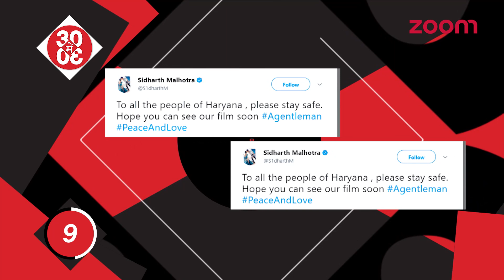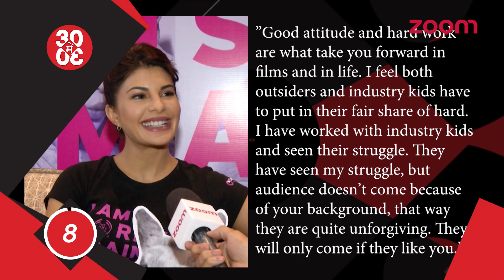Salman–Katrina Begin Shooting For The Climax Of 'Tiger Zinda Hai' | SRK –Priyanka's Awkward Moment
▶️ B-Town Celebs Graced Ambani’s Ganpati Celebration

▶️ SRK –Priyanka's Awkward Moment

▶️ Khan Family Bid Aideu With Grand Dhol-Taasha Arrangement

▶️ B-Town Stars Line Up At Sanjay’s Abode For Bappa ‘s Darshan

▶️ Sonakshi, Aditya Attend ‘A Gentleman’s Screening

▶️ Priyanka’s Night Out With Friends

▶️ Akshay Promotes ‘Toilet’ In An Innovative Way

▶️ Sanjay Dutt Bids Farewell To Bappa With Family

▶️ Ranveer Singh Spotted Outside His Gym

▶️ Jaya Visits Ganpati Pandal At Mankeshwar Mandir

▶️ Bipasha Covers Her Face To Avoid Getting Snapped

▶️ Shraddha Miffed With Beau Farhan

▶️ Ajay Devgn Gets Furious At Kapil Sharma

▶️ Baby Taimur’s Photo Goes Viral

▶️ Aishwarya Takes Aaradhya For Ganpati Darshan

▶️ Salman – Katrina To Start Shooting For ‘TZH’s Climax Sequence

▶️ Katrina Wants Salman To Launch Sister Isabelle?

▶️ Ishaan- Jhanvi Spotted On A Date

▶️ Shahid Excited For Misha’s First Birthday

▶️ Sidharth Faces Flak For Insensitive Tweet

▶️ Jacqueline’s Take On Nepotism Debate

▶️ Stars Spotted At Neha Dhupia’s Birthday Party

▶️ FIR Filed Against Rishi Kapoor For Indecent Tweet

▶️ Raazi’s Schedule Comes To A Halt Following Riots In Punjab

▶️ Taapsee Promotes Sanitary Education Among Women

▶️ Snaps From Neha Dhupia’s Birthday Bash

▶️ Tigers’ ‘SOTY 2’ Postponed Again!

▶️ Varun Dhawan To Act With A New Actress In Shoojit’s Next